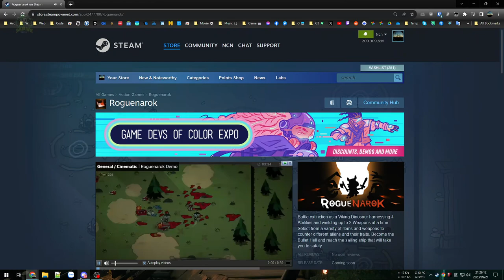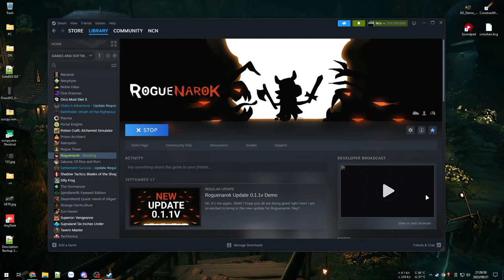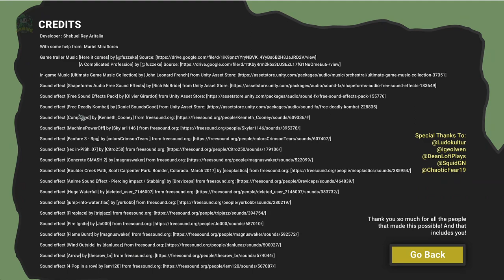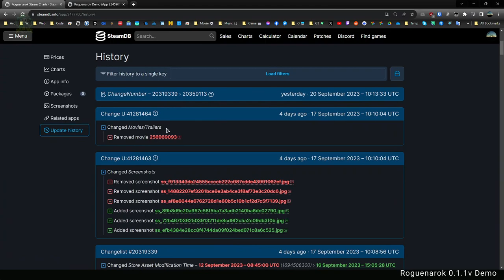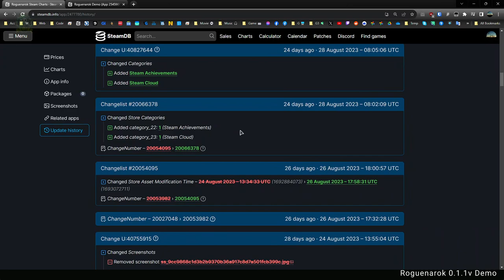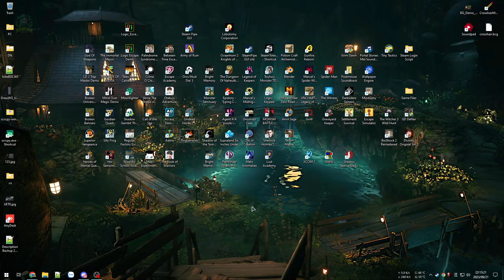Roguenarok DEMO - Viking Dinosaur chiến trường bom đạn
Thử qua bản Demo Roguenarok, vẫn thể loại Bullet Hell quen thuộc nhưng đề cao tính chủ động hơn là lối mòn chỉ di chuyển.

Game có vài ưu điểm như đồ hoạ vẽ tay đẹp, tông phối màu rất tốt, tươi tắn - rõ ràng và nổi bật, nhiều nhân vật class đặc trưng với bộ kỹ năng thú vị. Game khá là hay và ấn tượng.

Tuy nhiên cũng có một vài điểm trừ là:
- Hiệu ứng rung màn hình quá khó chịu (screen shake effect very bad), lạm dụng một cách quá đà khiến cảm giác chóng mặt luôn dù là game 2D.
- Skill chủ động nhanh, định hướng và dồn dập rất khó để làm quen, nên lưu ý thể loại Bullet Hell chính là mì ăn liền.
- Một vài Weapon có thiết kế tương đối giống nhau nên khó nhận diện.
- Chỉ 2 vũ khí nên sẽ hạn chế lối build và những combo ảo ma như Brotato.